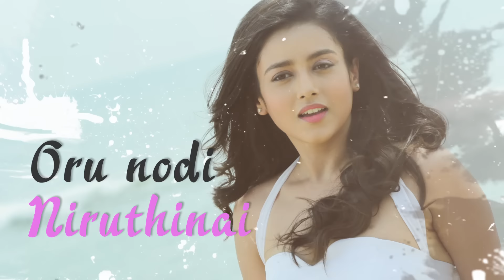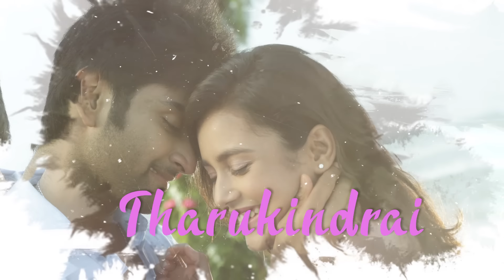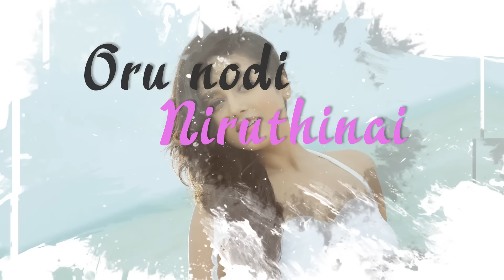Semma Botha Aagathey - Idhayathai Oru Nodi (Lyric Video) | Yuvan Shankar Raja | Atharvaa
Here's the Official Lyric of 'Idhayathai Oru Nodi..' from "Semma Botha Aagathey".

💿  Idhayathai Oru Nodi
Singer : Yuvan Shankar Raja
Lyrics : Niranjan Bharathi

All Songs Composed & Arranged by Yuvan Shankar Raja
Recorded @ U1 Records
Recorded by M. Kumaraguruparan
Mixed and Mastered @ U1 Records
Mixed and Mastered by M. Kumaraguruparan
iTunes Mastered by Ramji @ Unique Studios

Additional Keys: Ranjan
Female Harmonies : Srivardhini, Anita and Surmuki
Voice Conducted by : Vasudevan and Senthildass
Coordination : Subbiah and Ahmad

SBA Cast & Crew:
Starring : Atharvaa Murali, Mishti Chakravarty, Anaika Soti, Mano Bala, MS Bhaskar, Karunakaran, Devadharshini, John Vijay, Naren, Chetan, Yogi Babu, Prinz Nithik, Kumki Ashwin & Others

Written & Director: Badri Venkatesh
Producer: Atharvaa
Director of Photography: Gopi Amarnath
Editor: Praveen KL
Art Director: SS Moorthy
Dialogues: G Radhakrishnan
Stunt Master: Dhilip Subbarayan
Costume Designer: Shobha Murali
Executive Producer: Vito Vivek
Production Manager: Ilaiyaraja Selvam
Designer: Red Dot Pavan
PRO: Nikkil

Lyric Video - SFTS Media
Creative Director - Sudhir Viyas D